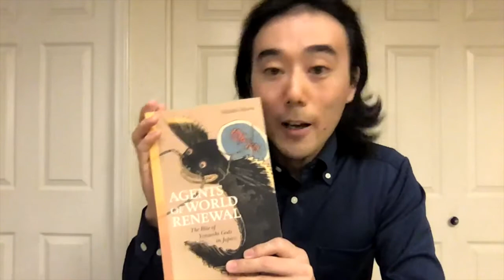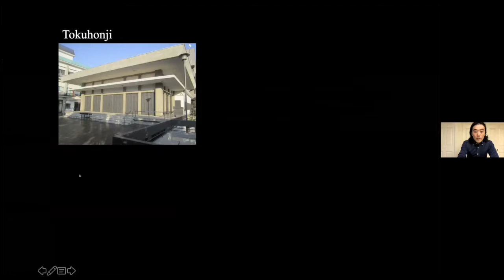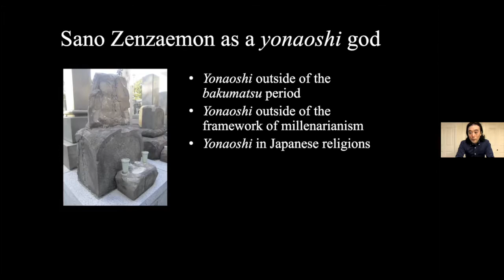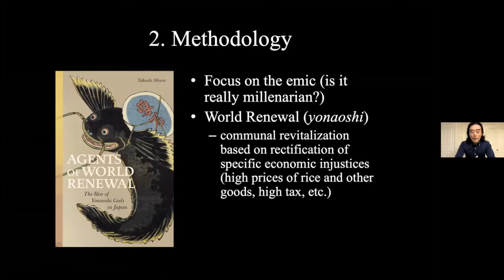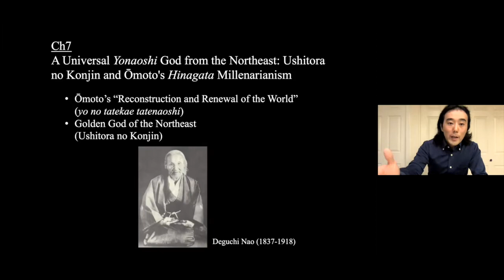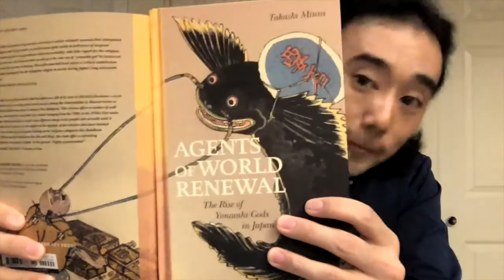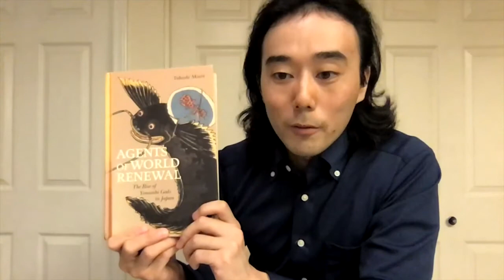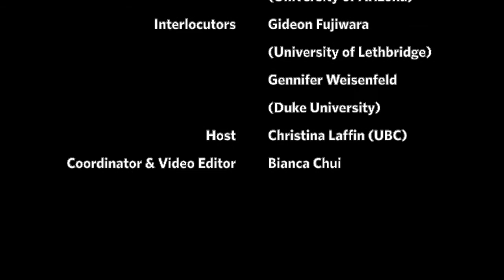[Virtual Book Launch] Agents of World Renewal with Takashi Miura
Virtual Book Launch — Agents of World Renewal: The Rise of Yonaoshi Gods in Japan

Organized by the Centre for Japanese Research at the University of British Columbia

Originally presented on November 20, 2020

Book Author: Takashi Miura (University of Arizona)
Interlocutors: Gideon Fujiwara (University of Lethbridge)
Gennifer Weisenfeld (Duke University)
Host: Christina Laffin (UBC)
Coordinator & Video Editor: Bianca Chui

The Centre for Japanese Research (CJR) at the University of British Columbia presents a series of online book launches to celebrate recent publications about premodern Japan. For our November event, author Takashi Miura will be discussing Agents of World Renewal: The Rise of Yonaoshi Gods in Japan in conversation with Gideon Fujiwara and Gennifer Weisenfeld.

Agents of World Renewal: The Rise of Yonaoshi Gods in Japan
Takashi Miura
Published by University of Hawai’i Press